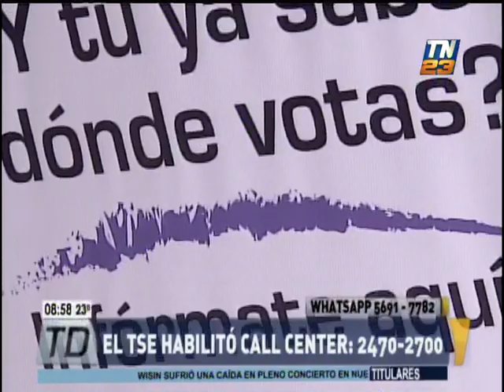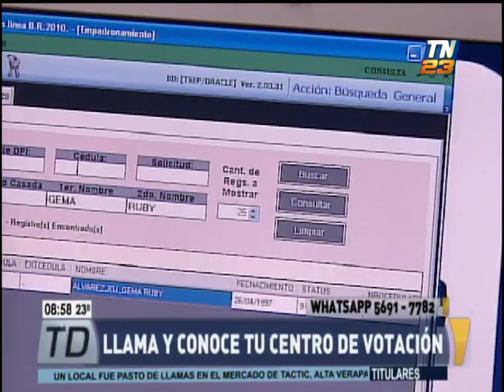El TSE habilitó Call Center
Llama al 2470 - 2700 y conoce tu centro de votación

A tan sólo 13 días de las elecciones generales, el Tribunal Supremo Electoral ha facilitado un call Center, a través del cual podrá comunicarse en directo con personal apropiado, el cual le facilitará información